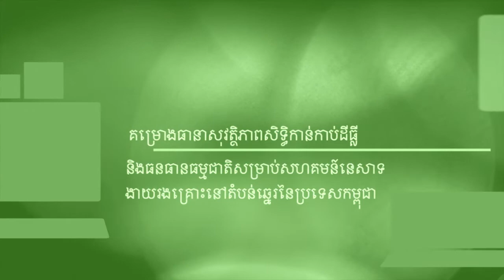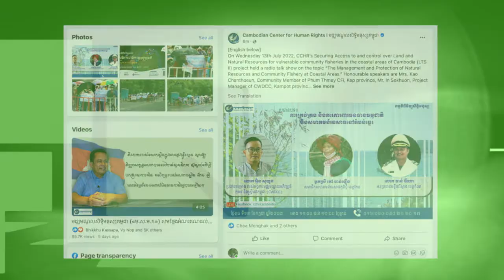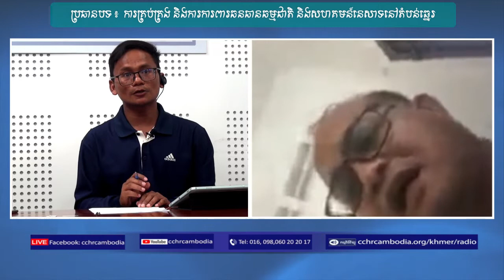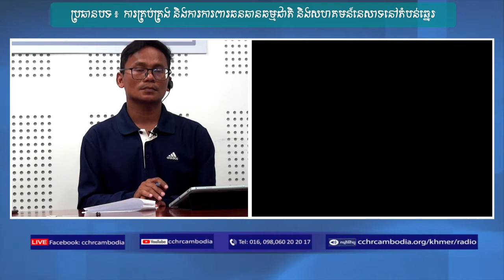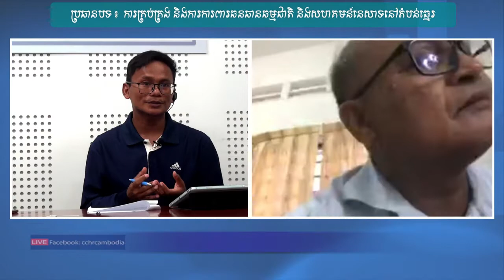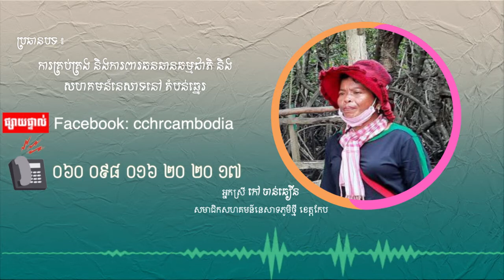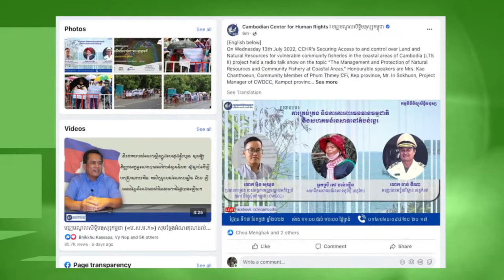ការគ្រប់គ្រង និងការការពារធនធានធម្មជាតិ និងសហគមន៍នេសាទនៅតំបន់ឆ្នេរ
កម្មវិធីវិទ្យុសិទ្ធិមនុស្សកម្ពុជាផ្សាយផ្ទាល់ប្រធានបទ “ការគ្រប់គ្រង និងការការពារធនធានធម្មជាតិ និងសហគមន៍នេសាទនៅតំបន់ឆ្នេរ” នៅថ្ងៃទី១៣ ខែកក្កដា ឆ្នាំ២០២២ វេលាម៉ោង ១១:០០ ដល់ ១២:០០ ថ្ងៃត្រង់ វាគ្មិនចូលរួមមាន៖ អ្នកស្រី កៅ ចាន់ធឿន សមាជិកសហគមន៍នេសាទភូមិថ្មី ខេត្តកែប លោក អ៊ិន សុឃួន ប្រធានគម្រោង នៃអង្គការមជ្ឈមណ្ឌលអភិវឌ្ឍន៍កុមារ និងស្រ្តីនៅកម្ពុជា (CWDCC) និងលោក ចាន់ ឌីណា អនុប្រធានមន្ទីរបរិស្ថាន ខេត្តកំពត។ លោកអ្នកអាចចូលរួមជជែកពិភាក្សាបញ្ចេញមតិយោបល់ និងសួរជាសំណួរ សូមហៅមកតាមរយៈទូរស័ព្ទលេខ០១៦/០៦០/០៩៨/ ២០ ២០ ១៧ ឬសសេរសំណួរនៅក្នុងប្រអប់ comment ខាងក្រោមនេះ ។ សូមអរគុណ!CCHRradioprogram